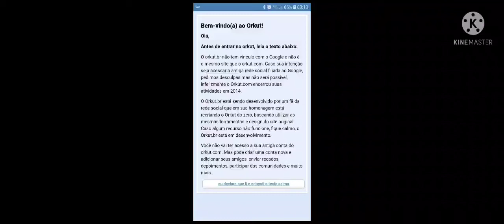Good Music Will Reopen In 2022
Since YouTube Killed All Accounts And Shutdown Good Music In January 29th Good Music Will Reopen In April 1st

Good Music Will Reopen In April 1st 2022 After CyansWorldCartoon Is Back To YouTube

In 2023 Good Music Will Make All Updates About Versions Here There Are
Version 1.10 December 23 2022
Version 9.10 January 31st 2023
Version 10.10 December 17 2024
Version 2000.0 January 31st 2026
Version 9.10 December 23rd 2027

And There Are Opening Good Music On April Fools Day 2022 Thats Good